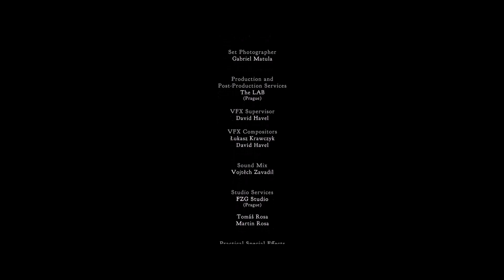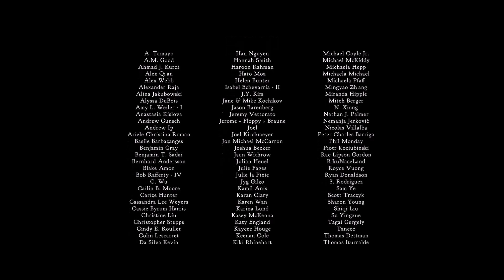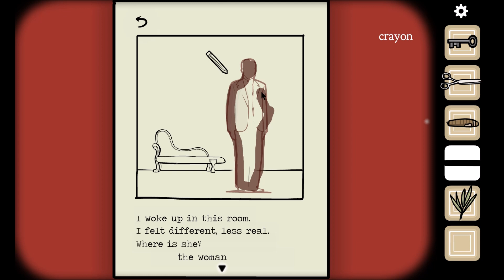Cube Escape : Paradox - CH I - Partie 1 [Let's Play]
"Le détective Dale Vandermeer se retrouve piéger par Mr Crow dans une pièce de laquelle, pour s'échapper, il devra faire face à ses souvenirs et aventures passées. Toutefois, le coup qu'il a pris sur la tête l'a rendu complètement amnésique. C'est donc avec un regard nouveau qu'il se retrouve face à une affaire élucidée par le passé : le cas 23. Paradoxe."

Cube Escape : Paradox est un jeu d'Aventure/Point'n'Clic édité et développé par le studio Rusty Lake. Le jeu nous plonge dans l'univers étrange et morbide cher au studio. Pour ce Cube Escape, le studio tente le crossover avec le film : Paradox, a Rusty Lake Film. Le jeu est disponible sur PC Windows et Mac ainsi que sur plateformes iOS et Android.